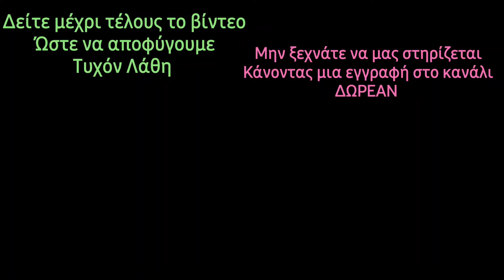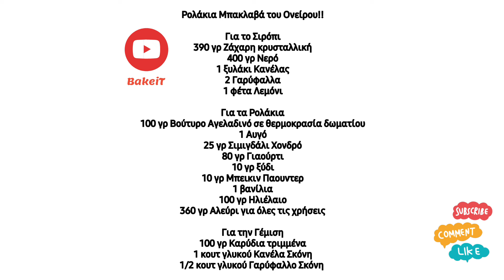Τα Θεϊκά Ρολάκια Μπακλαβά με Χειροποίητο Φύλλο πανεύκολα!! Γιορτινή Πανεύκολη που θα κάνει Θραύση!!!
Σουυυυυυύπερ εκπληκτική πανεύκολη και άκρως πρωτότυπη συνταγή για τα πιο εκπληκτικά Ρολάκια Μπακλαβά με δικό μας χειροποίητο φύλλο που γίνετε στο λεπτό για απίστευτη γεύση!

Όλες τις Συνταγές μας θα τις βρείτε Γραμμένες στο ΧΡΥΣΟ ΣΚΟΥΦΑΚΙ ΠΑΤΗΣΤΕ ΕΔΩ

Περιμένω τα σχόλια σας και τις φωτογραφίες από τις δικιές σας δημιουργίες στη σελίδα μας στο ΒΡΕΙΤΕ ΜΑΣ ΣΤΗΝ ΟΜΑΔΑ ΜΑΣ ΣΤΟ FACEBOOK

Όλα τα δικαιώματα διατηρούνται. Κανένα μέρος αυτού του (συμπεριλαμβανομένων των γραπτών μικρογραφιών) δεν μπορεί να αναπαραχθεί ή να μεταδοθεί σε μορφή βίντεο ή με κάθε μέσο, ​​ηλεκτρονικό ή μηχανικό, χωρίς τη γραπτή άδεια του κατόχου των πνευματικών δικαιωμάτων!

Δεν Επιτρέπετε η ΑΝΑΔΗΜΟΣΙΕΥΣΗ της Συνταγής ούτε μέρος αυτής ή Φωτογραφίες της από BLOG Η SITE ΧΩΡΙΣ την Έγκριση του Δημιουργού!!

Ρολάκια Μπακλαβά του Ονείρου!!

390 γρ Ζάχαρη κρυσταλλική
400 γρ Νερό
1 ξυλάκι Κανέλας
2 Γαρύφαλλα
1 φέτα Λεμόνι

Για τα Ρολάκια
100 γρ Βούτυρο Αγελαδινό σε θερμοκρασία δωματίου
1 Αυγό
25 γρ Σιμιγδάλι Χονδρό
80 γρ Γιαούρτι
10 γρ ξύδι
10 γρ Μπεικιν Παουντερ
1 βανίλια
100 γρ Ηλιέλαιο
360 γρ Αλεύρι για όλες τις χρήσεις

Για την Γέμιση
100 γρ Καρύδια τριμμένα
1 κουτ γλυκού Κανέλα Σκόνη
1/2 κουτ γλυκού Γαρύφαλλο Σκόνη

Dream Baklava Rolls!!

390 g granulated sugar
400 g Water
1 cinnamon stick
2 Carnations
1 slice of Lemon

For the Rollers
100 g Butter at room temperature
1 Egg
25 g Coarse semolina
80 g Yogurt
10 g of vinegar
10 g Baking Powder
1 vanilla
100 g Sunflower oil
360 g Flour for all purposes

100 g grated walnuts
1 teaspoon Cinnamon Powder
1/2 teaspoon Clove Powder

Traumhafte Baklava-Rollen!!

390 g Kristallzucker
400 g Wasser
1 Zimtstange
2 Nelken
1 Scheibe Zitrone

Für die Roller
100 g Butter bei Zimmertemperatur
1 Ei
25 g grober Grieß
80 g Joghurt
10 g Essig
10 g Backpulver
1 Vanille
100 g Sonnenblumenöl
360 g Mehl für alle Zwecke

100 g geriebene Walnüsse
1 Teelöffel Zimtpulver
1/2 Teelöffel Nelkenpulver

Traumhafte Baklava-Rollen!!

390 g Kristallzucker
400 g Wasser
1 Zimtstange
2 Nelken
1 Scheibe Zitrone

Für die Roller
100 g Butter bei Zimmertemperatur
1 Ei
25 g grober Grieß
80 g Joghurt
10 g Essig
10 g Backpulver
1 Vanille
100 g Sonnenblumenöl
360 g Mehl für alle Zwecke

100 g geriebene Walnüsse
1 Teelöffel Zimtpulver
1/2 Teelöffel Nelkenpulver

Rolinhos Baklava dos Sonhos!!

390g de açúcar granulado
400g de Água
1 pau de canela
2 cravos
1 fatia de Limão

Para os rolos
100 g de manteiga à temperatura ambiente
1 ovo
25 g de sêmola grossa
80g Iogurte
10g de vinagre
10 g de fermento em pó
1 baunilha
100g de óleo de girassol
360 g de farinha para todos os fins

100g de nozes raladas
1 colher de chá de canela em pó
1/2 colher de chá de cravinho em pó

Rulouri de baklava de vis!!

Pentru sirop
390 g zahăr granulat
400 g apă
1 baton de scortisoara
2 Garoafe
1 felie de lamaie

Pentru Rollers
100 g unt la temperatura camerei
1 ou
25 g gris grosier
80 g iaurt
10 g de oțet
10 g praf de copt
1 vanilie
100 g ulei de floarea soarelui
360 g faina pentru toate scopurile

Pentru umplutură
100 g nuca rasa
1 lingurita de scortisoara pudra
1/2 linguriță pudră de cuișoare

夢のバクラヴァロール!!

シロップ用
グラニュー糖 390g
水 400g
シナモンスティック 1本
カーネーション2本
レモン 1枚

ローラー用
室温に戻したバター 100g
卵1個
粗セモリナ 25g
ヨーグルト 80g
酢 10g
ベーキングパウダー 10g
バニラ1個
ひまわり油 100g
中力粉 360g

詰め物用
すりおろしたくるみ 100g
シナモンパウダー 小さじ1
クローブパウダー 小さじ1/2

دريم بقلاوة رولز!!

للشراب
390 جرام سكر حبيبات
400 جرام ماء
1 عود قرفة
2 قرنفل
1 شريحة ليمون

بالنسبة للبكرات
100 جرام زبدة بدرجة حرارة الغرفة
1 بيضة
25 جرام سميد خشن
80 جرام زبادي
10 جرام من الخل
10 جرام بيكنج بودر
1 فانيليا
100 جرام زيت دوار الشمس
360 جرام دقيق لجميع الأغراض

للحشوة
100 جرام من الجوز المبشور
1 ملعقة صغيرة مسحوق القرفة
1/2 ملعقة صغيرة من مسحوق القرنفل